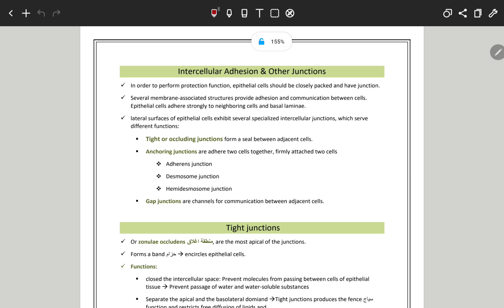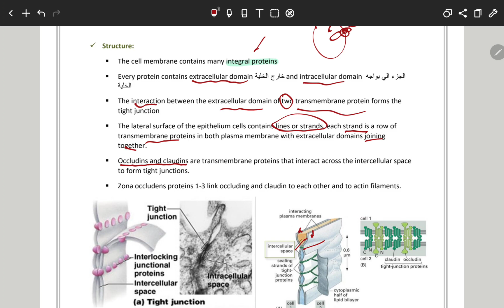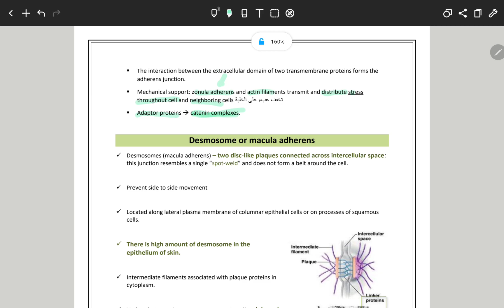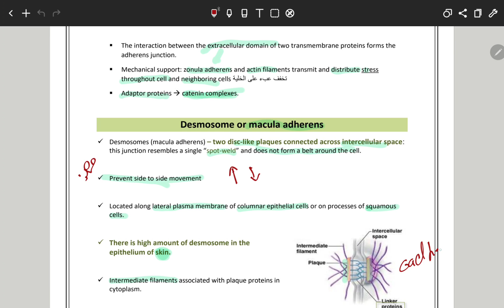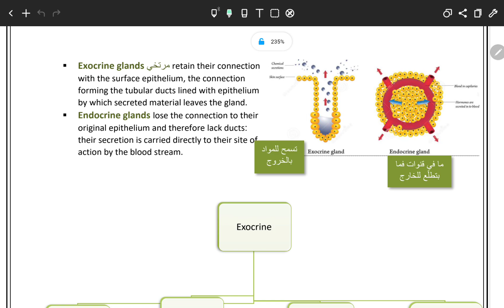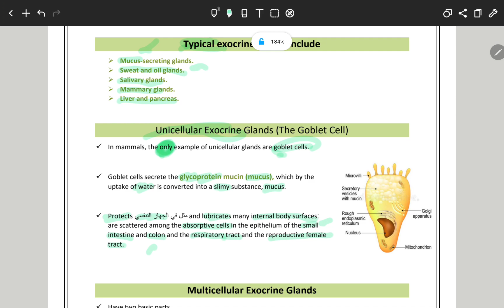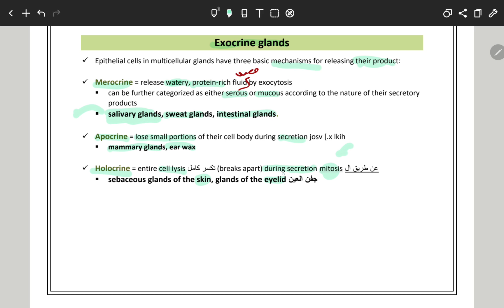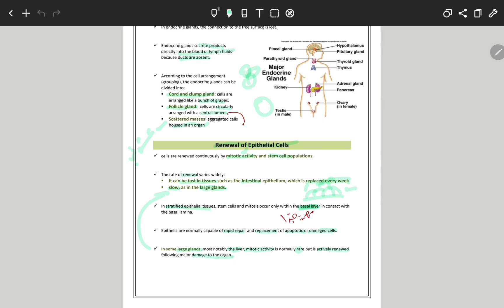General histology | Lecture 10 | By : mohammad alzoubi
General histology med by mohammad alzoubi